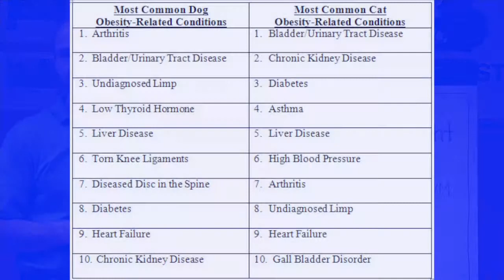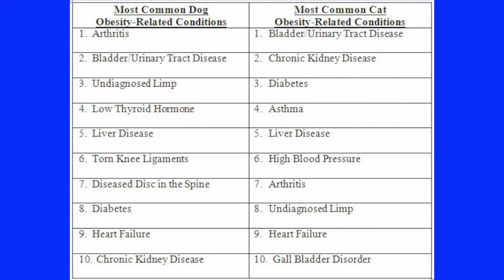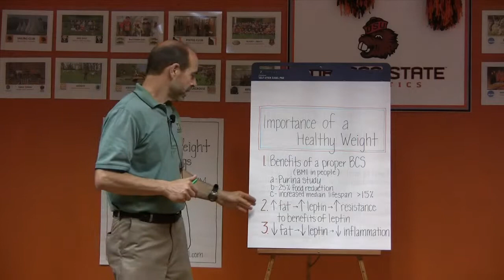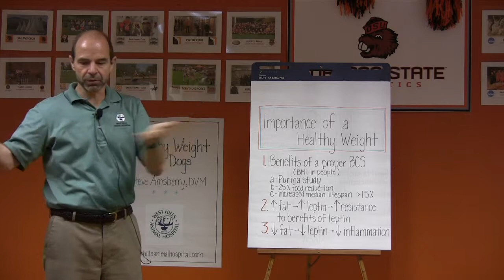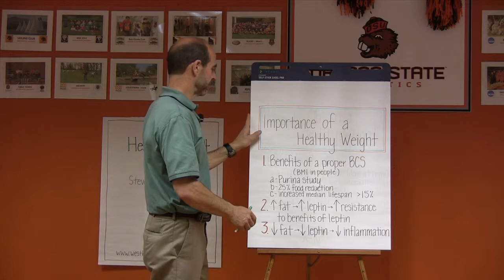Importance of a Healthy Weight - Healthy Weight for Dogs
Importance of a healthy weight with Steve Amsberry, DVM